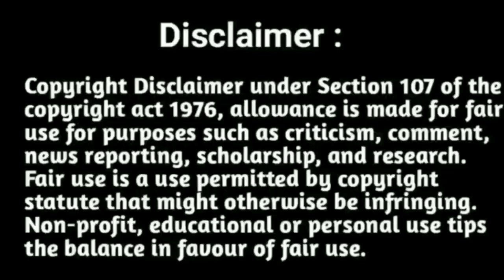Upsc 2022 Mains Booklist | Booklist for upsc Civil service Mains exam | Upsc 2022 WIN & SHINE UPSC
Upsc Mains Booklist | Upsc 2022 mains preparation strategy and Booklist | Upsc CSE Prelims + Mains preparation strategy | Upsc Basic Booklist  | How to Study Ncert Book for Upsc Exams in Tamil and English | 90 Days Ncert daily study plan WIN & SHINE UPSC

"winshineias2019"